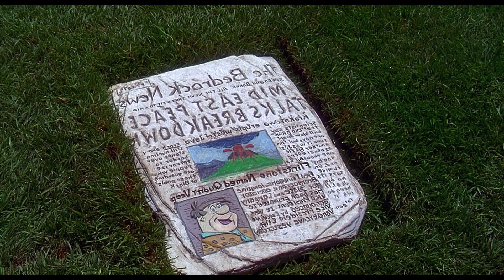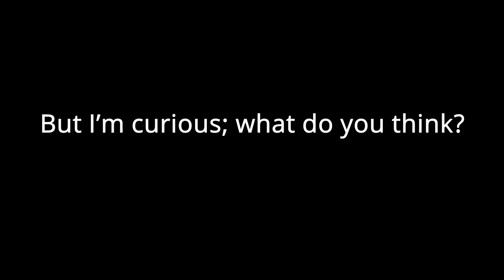The Flintstones (1994) | Critical Cinema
For our 12th episode of Critical Cinema, we rock and roll with Bedrock's best bowling family, The Flintstones. A  bizarre yet perfect adaption of one of the most beloved cartoons of the 60's and 70's.

The EndCredit team consists of:
Script Writer & Host - Raul Portela
Video & Animation Editor - Ben Machin
Thumbnail Artist - Vermeil Chern Caspillan
Script Doctor - Christine O'Connor